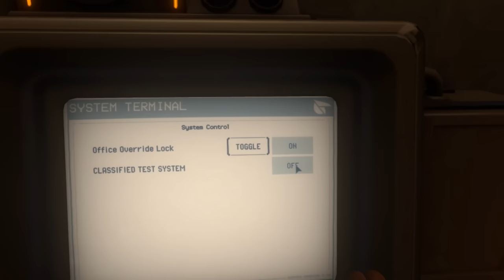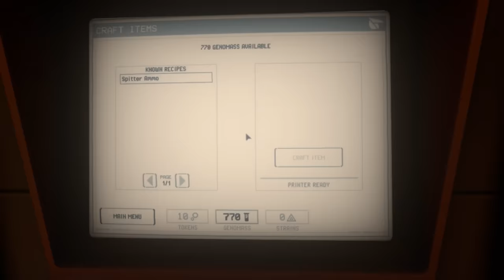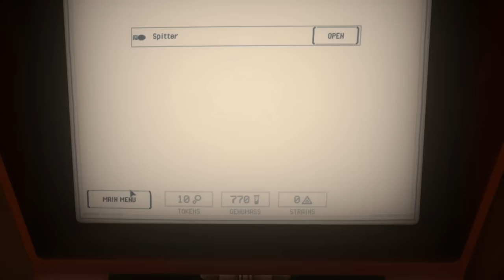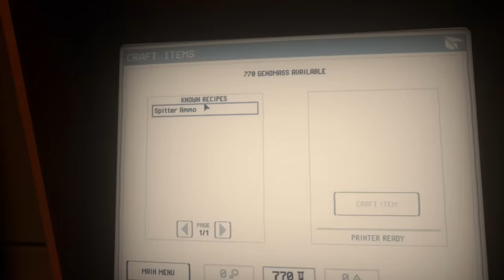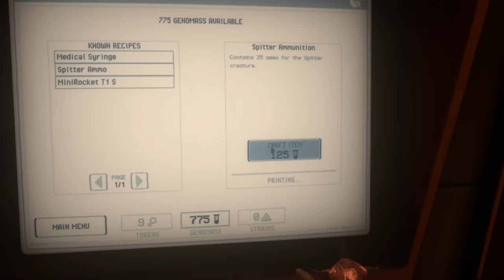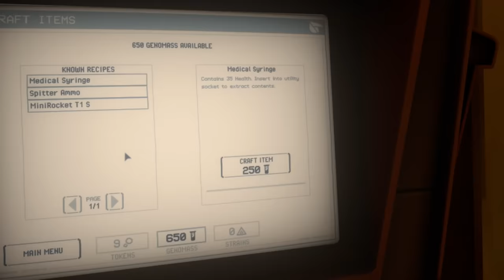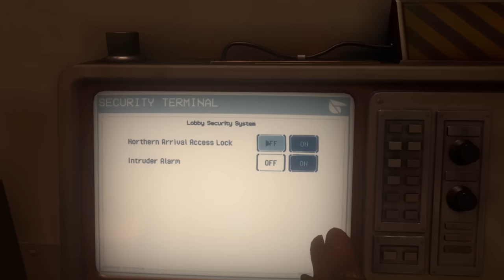Genotype | Part 1 | Escaping Antarctica Using Aliens As My Weapons!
We're trapped in Antarctica, deep under the ice. Our only companion is a mysterious voice in our head. Our only weapons are creatures that fuse to our hands. It's going to be a wild ride.

Intro Movie: "A Quiet Place" (2018)

You play as Evely, an intern at an Antarctic weather station. During a routine expedition, Evely falls through the ice into the mysterious Snowdrop Initiative laboratories. Luckily, the facility's last human survivor, William, can guide her to save herself — and the entire planet.

00:00 Intro + Welcome
01:16 Getting Stuck In Antarctica
04:09 Wait...My Weapons Are Alive??
09:55 The Native Creatures Here Seem Quite Hostile
15:12 It Was All A Trap!
19:41 Using A Terminal Next To A Flowery Corpse
24:19 Don't Drop Your Soap In These Showers...
27:58 The Pheromones!
33:04 A New Creature For Me In Security

VR Headsets:
- Quest
- Quest 2
- Quest 3
- Oculus Rift S
- Valve Index
- HTC Vive
- HTC Vive Pro
- Playstation VR

PC Specs:
- RTX 3090
- i9-9900k CPU
- 32 GB DDR4-3200mhz RAM